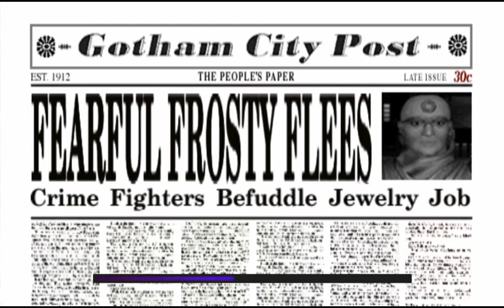Batman & Robin PS1 Crown Jewels Day 1 as Batgirl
Welcome YouTubers! Here is my another Video of Batman & Robin for PS1/ PSX. I have already uploaded a series of videos of this game. This time I am starting a new Series of videos showing you guys how to Beat Day 1 with Robin and also with the weakest Character of this game i.e Batgirl. But many of you does not know that Batgirl has a secret powerful move for Snowthugs.
Watch the video to find out more. I will upload other Areas in later videos. This Video covers the Crown Jewels Area which is the Another Area of Day 1.